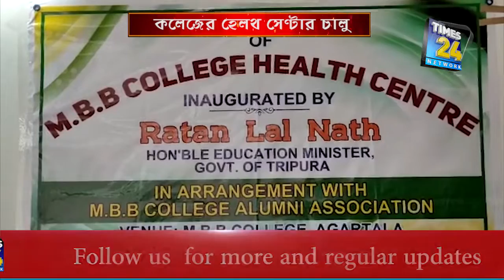কলেজে চিকিৎসা পরিষেবা দেবে সেই কলেজের এক প্রাক্তনী।